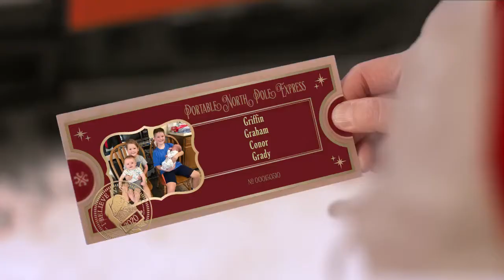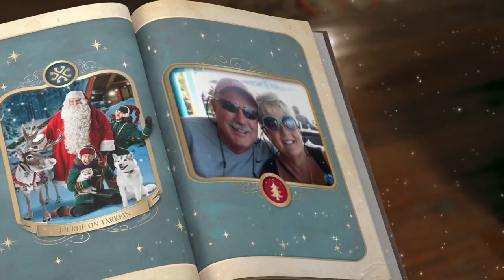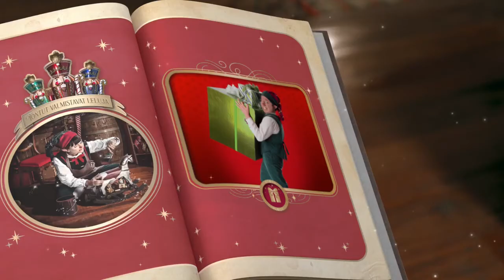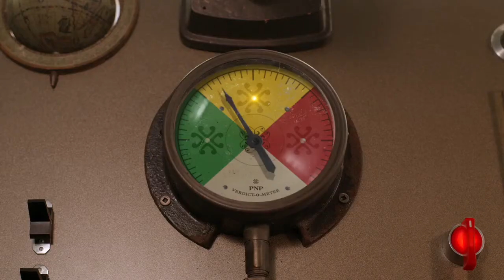cox fox train ride